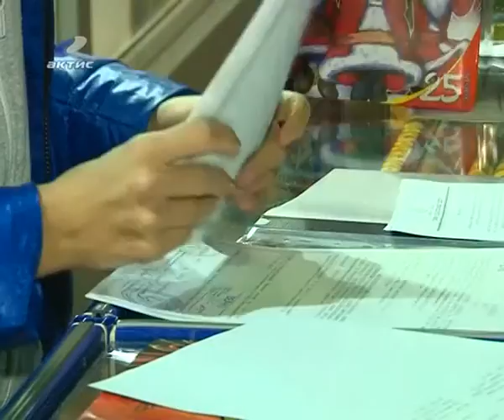20131220_reid.flv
20120601_AEMZ.flv